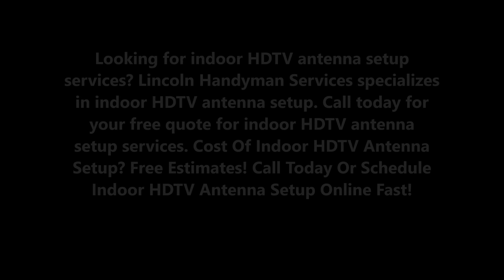Indoor HDTV Antenna Setup near Lincoln NE | Lincoln Handyman Services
Professional Indoor HDTV Antenna Setup near Lincoln NE | Lincoln Handyman Services

Looking for indoor HDTV antenna setup services? Lincoln Handyman Services specializes in indoor HDTV antenna setup. Call today for your free quote for indoor HDTV antenna setup services. Cost Of Indoor HDTV Antenna Setup? Free Estimates! Call Today Or Schedule Indoor HDTV Antenna Setup Online Fast!

INDOOR HDTV ANTENNA SETUP

Best HDTV antenna setup services Lincoln, NE

What's included with Lincoln Handyman Services Indoor HDTV Antenna Setup?
 • Installing customer-supplied Indoor HDTV Antenna and any mounting brackets included with the product
 • Connecting antenna to television or set top box
 • Confirm HDTV Antenna functionality
 • Cord concealment is not included
You'll get an email from Lincoln Handyman Services to confirm the date, time, and other details regarding indoor HDTV antenna set up services. Please be prepared to provide Lincoln Handyman Services the exact product name of the product. Indoor HDTV antenna setup service times can vary by model.

Why should I hire Lincoln Handyman Services
Allowing a professional to do the indoor HDTV antenna setup frees you from the hassle of interpreting unclear product instructions or keeping track of stray parts and hardware. Lincoln Handyman Services will have the right tools and experience to do the job quickly, correctly, and safely the first time.

BEST HANDYMAN SERVICE IN LINCOLN, NE!